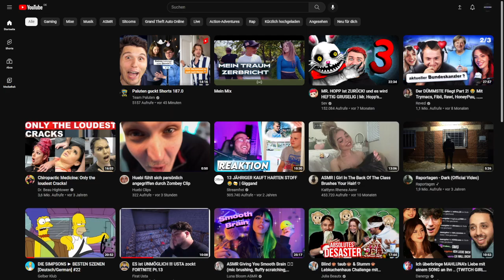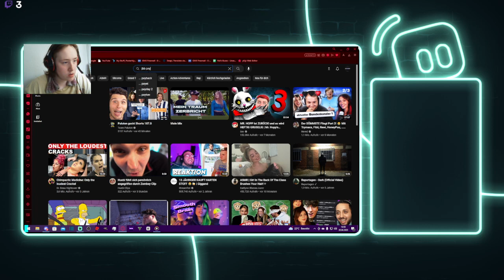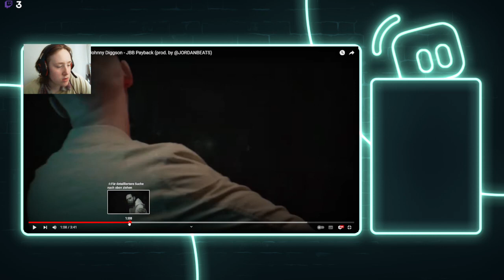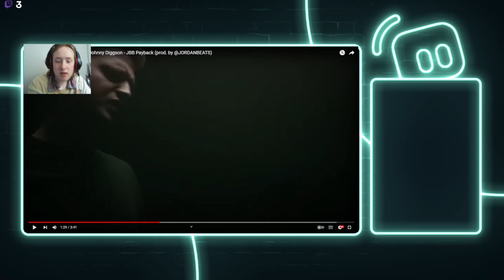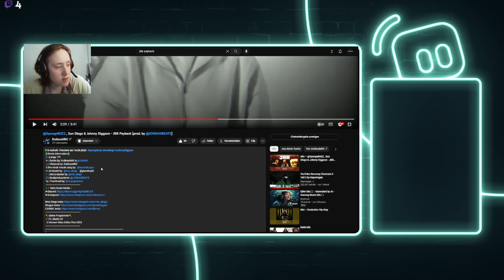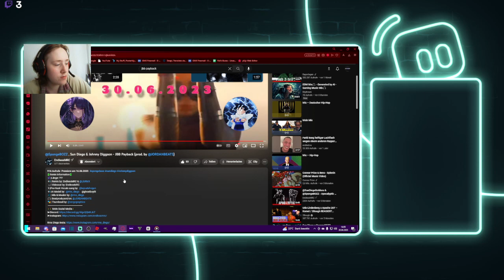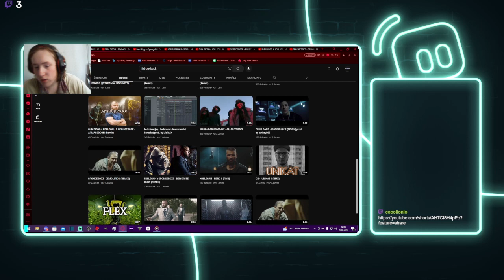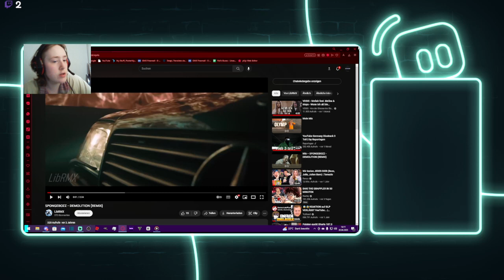Just For Fun | Just Chatting x Stumble Guys | TTV Stream - 20.06 | Reupload | Deu/Ger | Jan Meyer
⌨️ | ᴅɪꜱᴄᴏʀᴅ
➡️ | 𝔍𝔞𝔫 𝔐𝔢𝔶𝔢𝔯/𝔏𝔲𝔠𝔦𝔣𝔢𝔯#5936